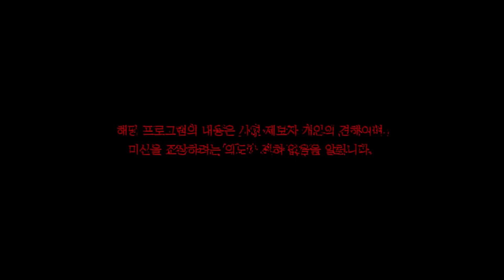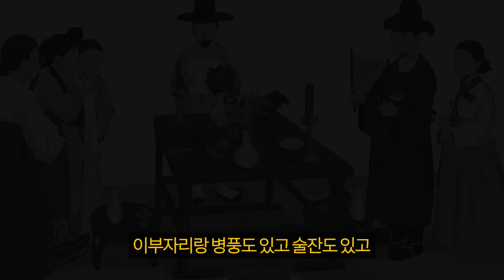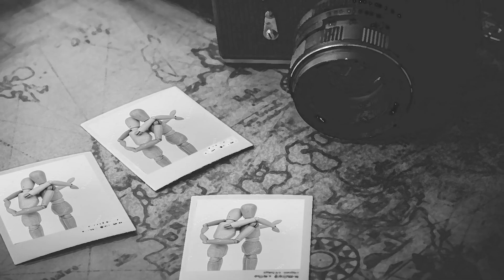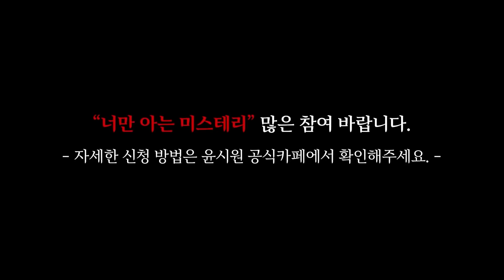[시청자 공포사연] 귀신과 귀신이 결혼한다는 영혼결혼식 [너만 아는 미스테리한 이야기│시청자 사연│공포라디오│무서운이야기│미스테리│너아미]